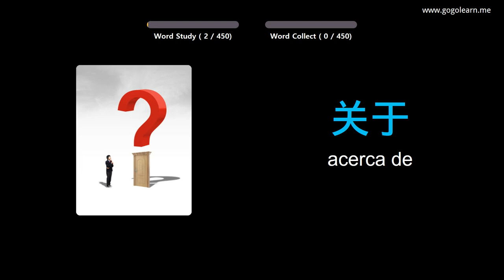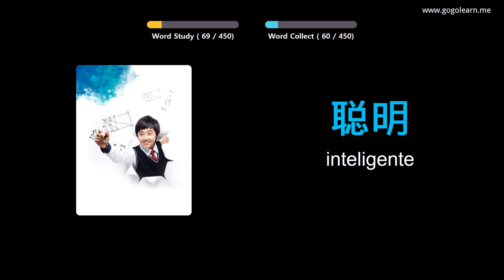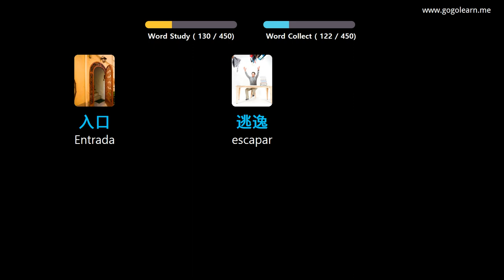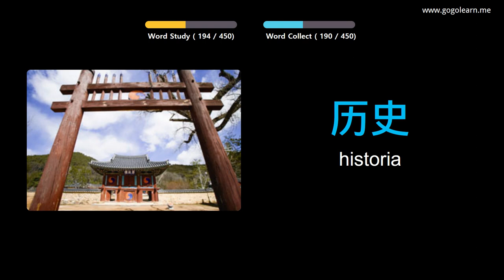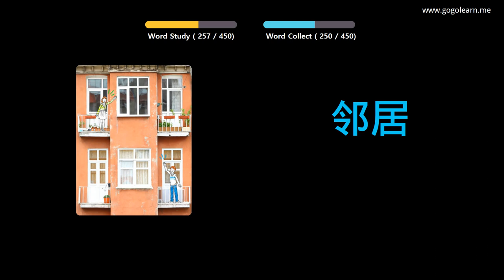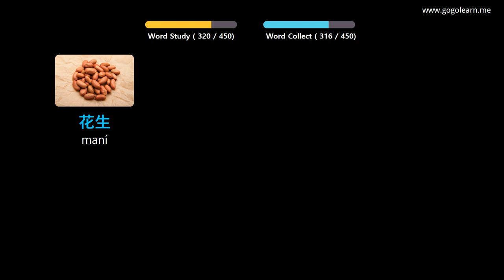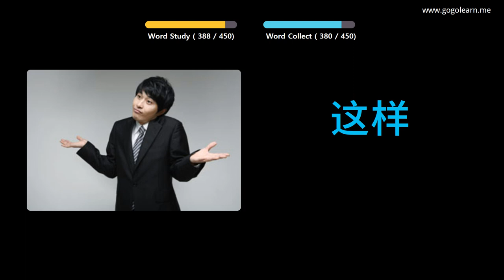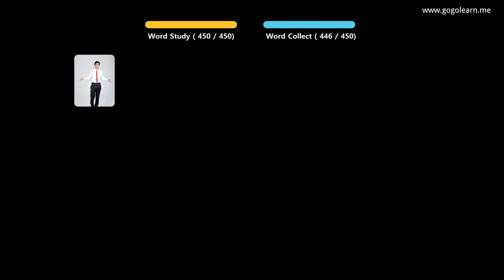Aprender Chino A Través De Imágenes |Vocabulario Chino Escuela Primaria | Golearn